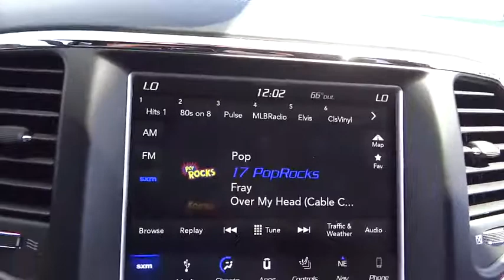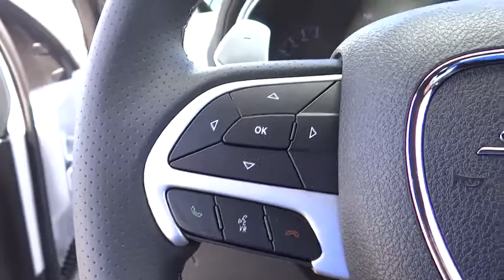2018 Jeep Grand Cherokee Costa Mesa, Huntington Beach, Irvine, San Clemente, Anaheim, CA GC82324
2018 Jeep Grand Cherokee
2018 Jeep Grand Cherokee SRT - Stock#: GC82324 - VIN#: 1C4RJFDJ0JC358483

TRANSMISSION: 8-SPEED AUTO (8HP70)  (STD),WHEELS: 20 X 10 BLACK SATIN ALUMINUM,ENGINE: 6.4L V8 SRT HEMI MDS  (STD),IVORY 3-COAT,TIRES: P295/45ZR20 BSW AS  (STD),BLACK  LAGUNA LEATHER SEATS,HIGH PERFORMANCE AUDIO  -inc: 19 Speakers High Performance Audio  825 Watt Amplifier,FRONT LICENSE PLATE BRACKET,SIGNATURE LEATHER WRAPPED INTERIOR PACKAGE  -inc: Laguna Leather Reserve Door Trim  Laguna Leather Care Instruction Tag  Leather Wrapped Lower Panels  Matte Carbon IP & Door Spears,QUICK ORDER PACKAGE 29L  -inc: Engine: 6.4L V8 SRT HEMI MDS  Transmission: 8-Speed Auto (8HP70),Four Wheel Drive,Active Suspension,Power Steering,ABS,4-Wheel Disc Brakes,Brake Assist,Locking/Limited Slip Differential,Tires - Front Performance,Tires - Rear Performance,Aluminum Wheels,Heated Mirrors,Power Mirror(s),Integrated Turn Signal Mirrors,Rear Defrost,Privacy Glass,Intermittent Wipers,Variable Speed Intermittent Wipers,Rain Sensing Wipers,Rear Spoiler,Remote Trunk Release,Power Liftgate,Power Door Locks,Fog Lamps,Daytime Running Lights,HID headlights,Automatic Headlights,Headlights-Auto-Leveling,AM/FM Stereo,Navigation System,Satellite Radio,Bluetooth Connection,HD Radio,MP3 Player,Steering Wheel Audio Controls,Auxiliary Audio Input,Power Driver Seat,Power Passenger Seat,Mirror Memory,Driver Adjustable Lumbar,Seat Memory,Heated Front Seat(s),Cooled Front Seat(s),Passenger Adjustable Lumbar,Pass-Through Rear Seat,Heated Rear Seat(s),Rear Bench Seat,Adjustable Steering Wheel,Trip Computer,Power Windows,WiFi Hotspot,Leather Steering Wheel,Heated Steering Wheel,Keyless Entry,Keyless Start,Universal Garage Door Opener,Cruise Control,Adaptive Cruise Control,Climate Control,Multi-Zone A/C,Leather Seats,Bucket Seats,Premium Synthetic Seats,Auto-Dimming Rearview Mirror,Driver Vanity Mirror,Passenger Vanity Mirror,Driver Illuminated Vanity Mirror,Passenger Illuminated Visor Mirror,Floor Mats,Cargo Shade,Remote Engine Start,Smart Device Integration,Security System,Engine Immobilizer,Traction Control,Stability Control,Front Side Air Bag,Telematics,Automatic Parking,Blind Spot Monitor,Lane Departure Warning,Lane Keeping Assist,Tire Pressure Monitor,Driver Air Bag,Passenger Air Bag,Front Head Air Bag,Rear Head Air Bag,Passenger Air Bag Sensor,Knee Air Bag,Child Safety Locks,Back-Up Camera